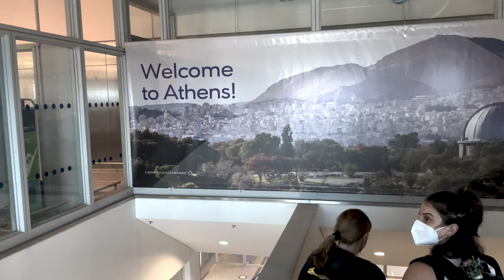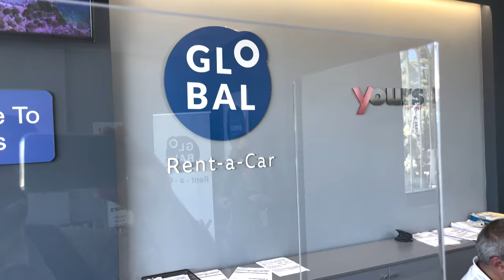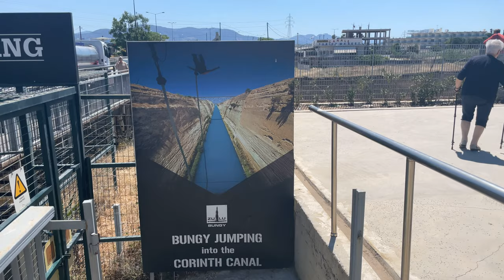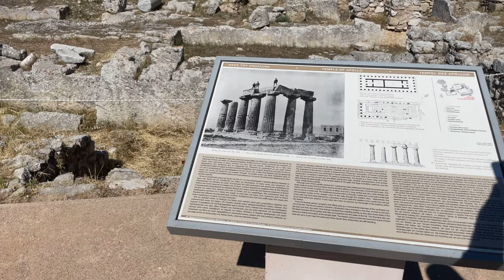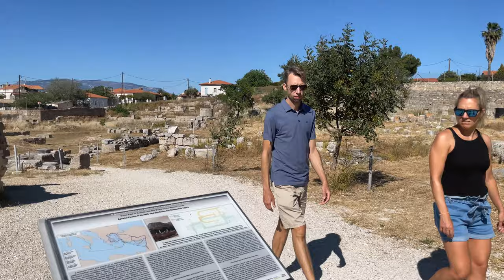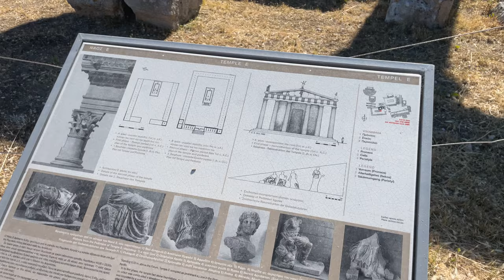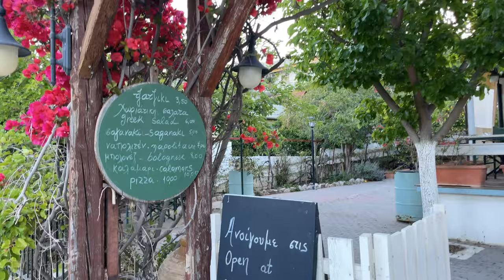Travel to Greece - Ep 1: From the Corinth Canal to Tolo. Incredible visit of the ancient Corinth 4K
Discover our new adventure in Greece and the Balkans. Between history and gastronomy, this journey of several weeks will make you discover splendid places from the air. Please note that all the images, even those in drone are shot in 4K.

In this first episode, we leave from Montreal to Athens. You will follow us from one airport to another and you will see us renting our car for this first part of the trip which consists of a visit of the Peloponnese.

0:52 - Departure from Montreal
1:47 - Arrival in Athens
2:35 - Visit of the Corinth Canal
4:08 - Stop in the modern city of Corinth
4:27 - Discovery of the ancient city of Corinth
7:23 - The beautiful view of Acrocorinth
8:18 - On the way to Tolo
9:02 - Excellent meal at Chez Gilles restaurant

First stop: Corinth Canal
The Corinth Canal (Modern Greek: Διώρυγα της Κορίνθου) is an artificial waterway dug through the Isthmus of Corinth, Greece, to connect the Gulf of Corinth in the Ionian Sea to the west with the Saronic Gulf in the Aegean Sea to the east. The Corinth Canal makes the Peloponnese an island, since it pierces the isthmus linking this peninsula to the rest of the Greek territory.

The canal is 6 343 m long and 24.60 m wide. The trench reaches a maximum height of 52 m for a depth of 8 meters. It allows ships to avoid a 400 km detour around the Peloponnese peninsula. It is therefore mainly used in 2016 by tourist ships, pleasure boats and small cruise ships. Approximately 11,000 ships use this route each year.

Second stop: The modern city of Corinth
During the Greek War of Independence, the city of Corinth was destroyed. However, in 1832, it was among the candidates for the rank of capital of the kingdom of Greece. In 1858, a major earthquake totally destroyed Corinth, so much so that it was decided to create a new city on a modern plan, 3 km north-east of the old one, on the Gulf of Corinth.

Third stop: The ancient city of Corinth
The ancient city was probably founded during the Bronze Age and must have had a palace from the Mycenaean period. However, archaeological evidence from this period is scarce. Corinth was an important merchant city, controlling the Isthmus of Corinth connecting the Peloponnese to the rest of Greece and crossed by the diolkos, a 6 km paved towpath allowing ships to avoid bypassing the Peloponnese. It competed with Athens on the economic and cultural level. On several occasions, in particular during the Peloponnesian war, it approached Sparta and was its ally against Athens.

According to Pindar, Corinth was considered to be the origin of the dithyramb, the art of training horses and architecture. It is also for the citizens of the city that the apostle Paul wrote his two famous epistles to the Corinthians.

Fourth stop: Acrocorinth
Acrocorinth (Modern Greek: Ακροκόρινθος / Akrokórinthos) is the citadel of ancient Corinth, now the modern city of Corinth. The site, defending the Isthmus of Corinth, was occupied from the life century BC to the nineteenth century and has many remains of the various occupants - Corinthians, Romans, Byzantines, Franks, Venetians and Ottomans - who succeeded one another.

Arrival in Tolo :
We end our day by going to the small seaside village of Tolo, located in the Gulf of Nafplio. It is a very quiet place where we decided to spend two days. The place has several excellent restaurants, but for this first evening we decided to go to the restaurant Chez Gilles, operated by Gilles and Maria Trotereau since 1985. Honestly, the meal was fantastic.